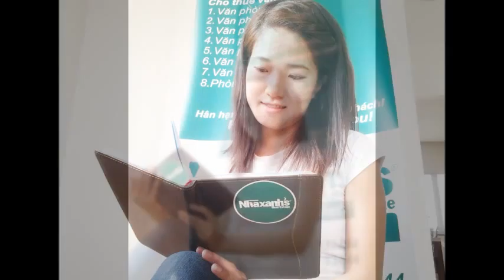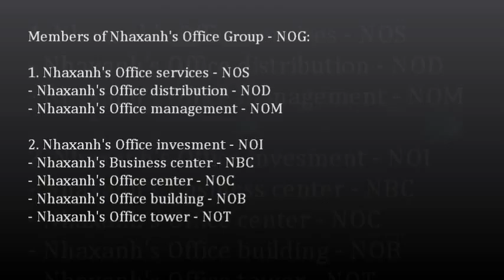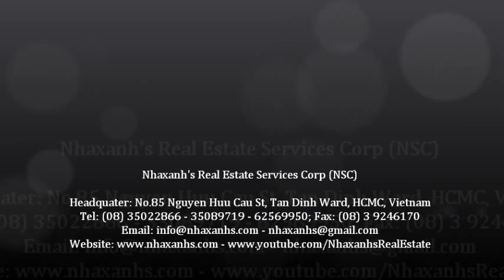Văn phòng cho thuê 15m2, miễn phí wifi, điện, nước, sử dụng chung máy scan, photo, fax, in...